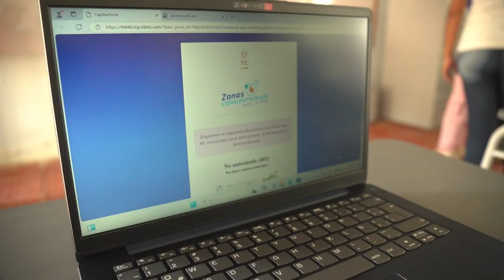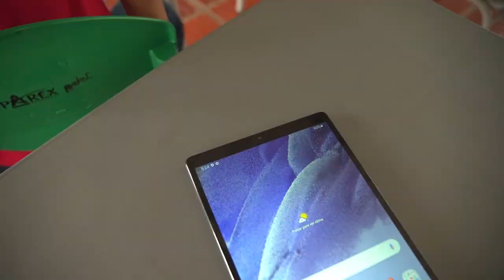Conectividad transforma vidas en la escuela rural Bocatoma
Una vereda cercana al municipio de Aracataca, entra a un nuevo capítulo en su historia, gracias a la llegada de la conectividad a través de las 'Zonas Comunitarias para la Paz', cambiando las vidas de los profesores, estudiantes y miembros de la comunidad